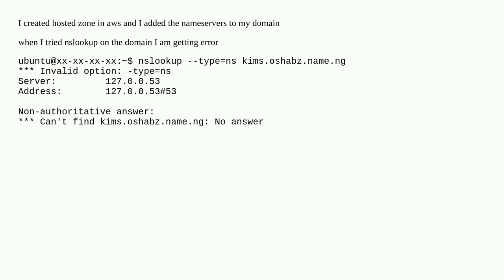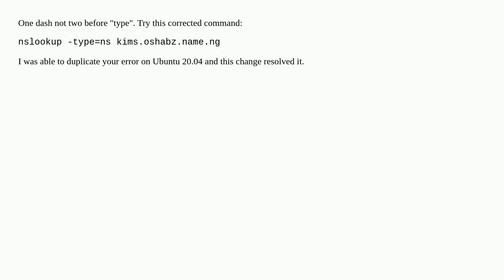aws hosted zone nslookup shows serverfails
A special thanks goes out to the community